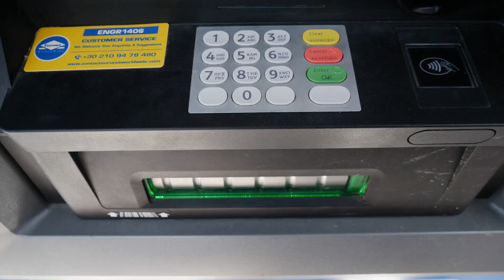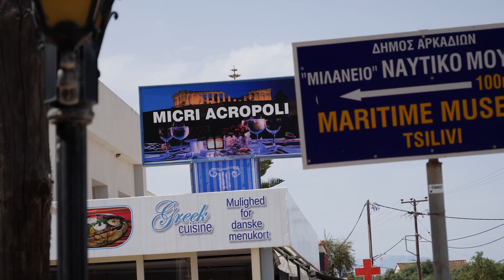VÅR KAPTEN ÄR GALEN!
I samarbete med så har vi nya produkter! In och kika, passa på att köpa hem innan det tar slut!

Vi mutade en kapten i Grekland att ta oss för att utforska grottor men vad vi inte visste var att han var helt galen!

Vill du ha fler äventyr? Tumma då upp videon!